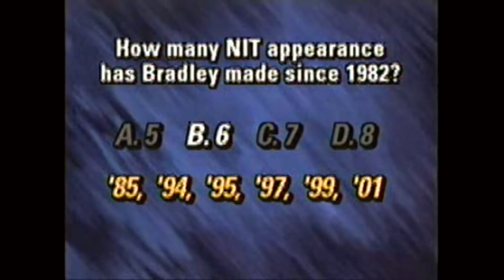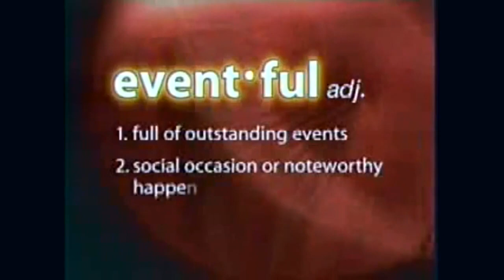2005 - Delaware State Hornets @ Bradley Braves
2005-06 Bradley Braves host the Delaware State Hornets in game 7 of the regular season at Carver Arena in Peoria, IL.